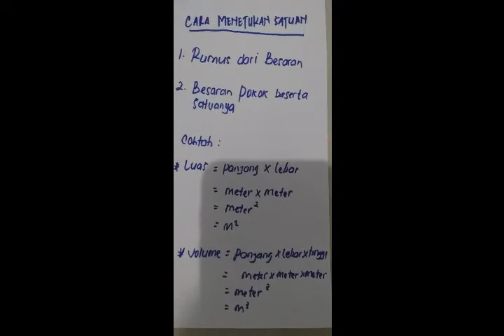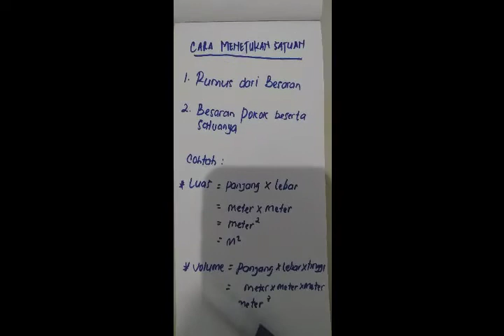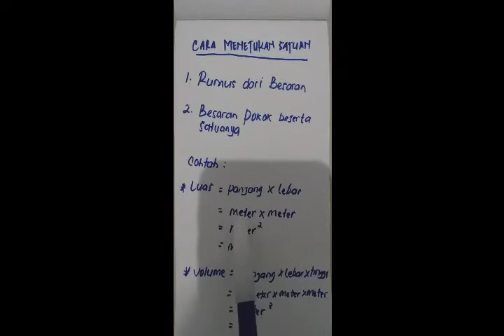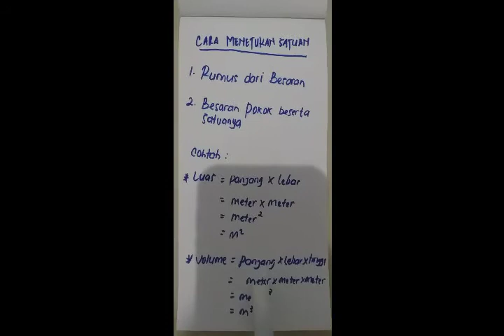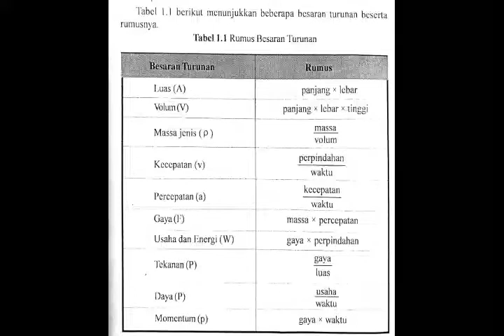BESARAN DAN SATUAN : CARA MENENTUKAN BESARAN SATUAN#PART II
Assalamualaikum wr.wb
Kali ini saya membahas cara menentukan besaran satuan, contoh soalnya saya sudah tuliskan lebih awal jadi saya tinggal menjelaskanya. Semoga materi ini bermamfaat bagi kita semua.